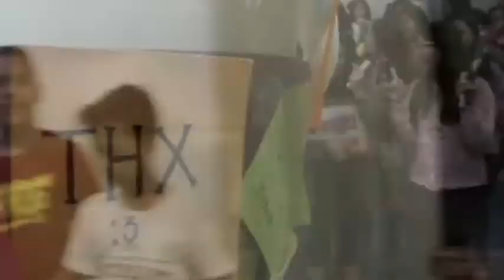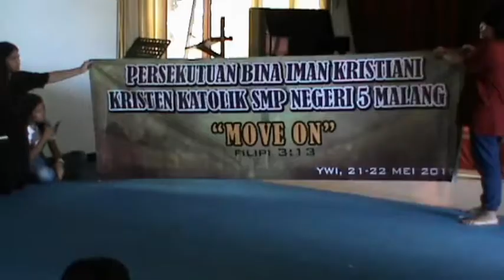ExcellentGeneration | Move On Part 2 | SMP N 5 Malang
Hai buat kamu yang baru tau tentang MYC
Kita punya visi
” Mempersiapkan Remaja & Anak Muda Bagi Kristus ”

MALANG YOUTH CENTRE

Melakukan penginjilan dan pengembangan kehidupan kerohanian anak remaja di kota Malang lewat asrama dan komunitas kehidupan / pergaulan sehari – hari anak muda.
Melakukan pendekatan sosial terhadap anak remaja dengan menciptakan lingkungan pergaulan yang positif.
Membina dan mengarahkan generasi muda kristen untuk melayani dan mengembangkan potensi diri.

Counseling Room Service
Untuk kalian yang membutuhkan teman bicara, teman berdoa, dan figur untuk membantu menghadapi persoalan kalian . di MYC kita ada ruang konseling untuk mendukung kalian remaja dan anak muda
Hubungi MYC dulu atau langsung datang aja ke Malang Youth Centre

Menyediakan program – program pelatihan remaja ( indoor, outdoor, dan outbond )
Pelatihan di alam terbuka melalui kegiatan tracking, games dan simulasi untuk melatih kepercayaan diri , kepemimpinnan kerjasama tim dan karakter. Menyediakan jasa perancangan program outbond, camp atau retreat.

Sarana penunjang kebutuhan rohani, seperti : buku-buku, kaset / CD / VCD ( lagu, khotbah , film rohani ), souvenir dll.
Update renungan dan Buku buku rohani lainnya.

MYC juga menyediakan Perpustakaan
perpustakaan buka dari jam 1pm - 7pm

MYC Jl.Villa Tidar Indah No.4 Malang Jatim Indonesia